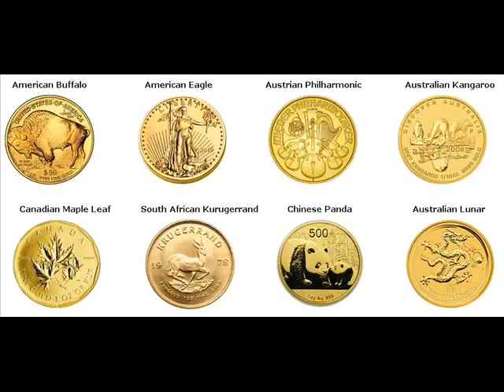Gold Bars For Sale Woodbury Cannon County Tennessee